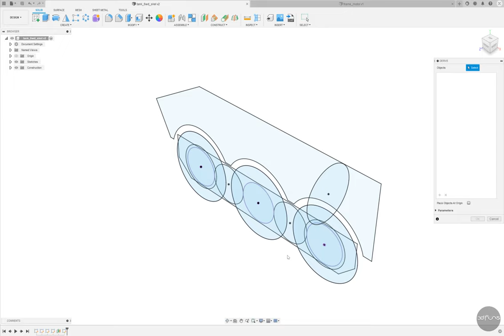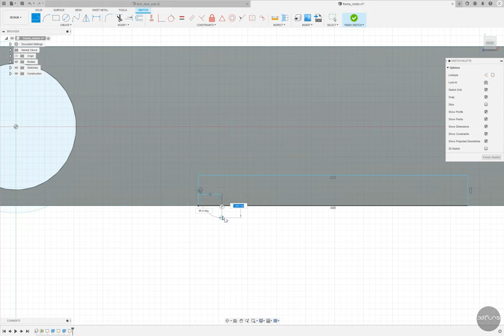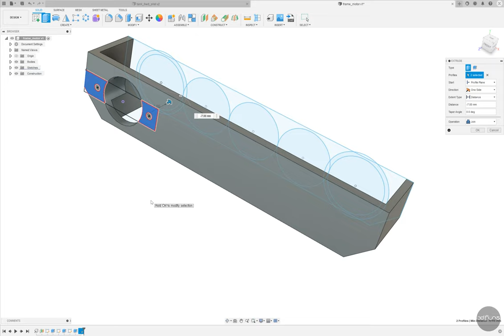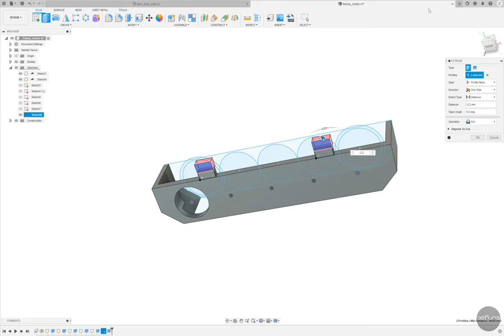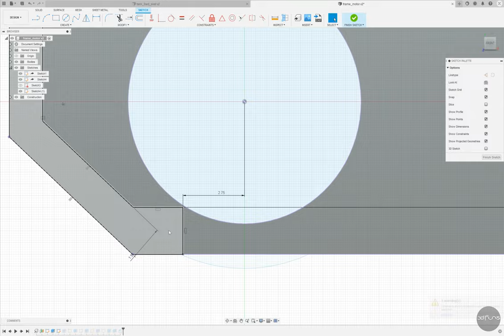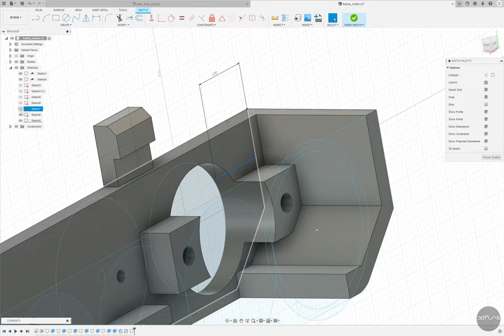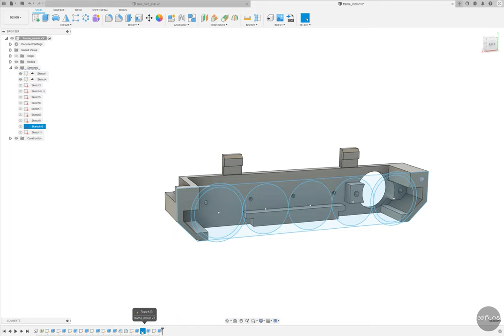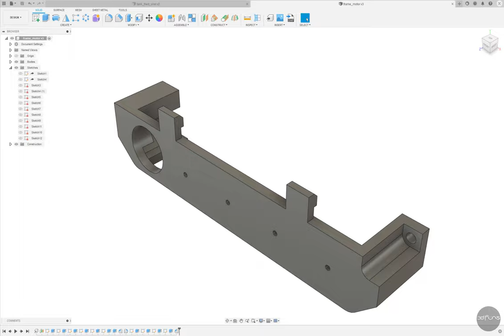'Armored Car' 3D Modeling Fusion360 [Part 2]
Part 2 - Frame Motor
This is a video showing the 3D modeling process of an armored vehicle (RC).
It is designed as a basic function of Fusion 360, so even beginners can follow it easily.

The video speed is doubled.

장갑차(RC)의 3D 모델링 과정을 보여주는 영상입니다.
퓨전360의 기본 기능으로 설계돼 초보자도 쉽게 따라할 수 있다.

비디오 속도는 2배속 입니다.